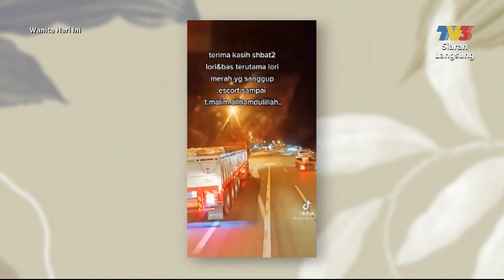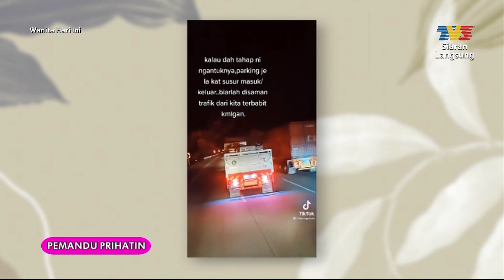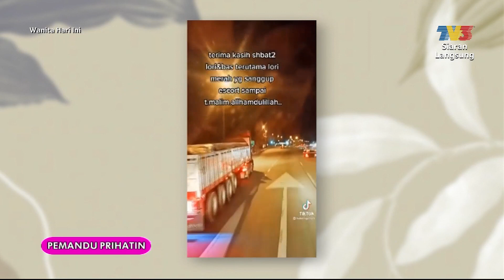Pemandu Prihatin | WHI (14 Julai 2022)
Topik: Pemandu Prihatin